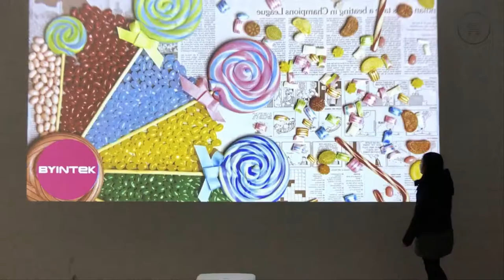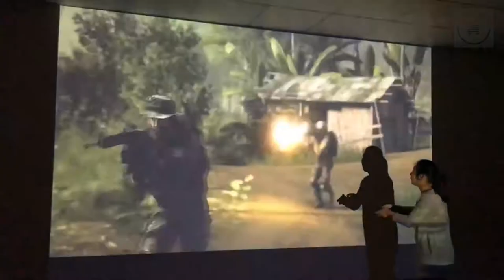BYINTEK LW300UST Ultra Short Throw Laser Projector.(link in description)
***MORE PRODUCTS***

20. YI M1 Mirrorless Digital
51. Xiaomi Redmi 5 Plus
52. Xiaomi Redmi 5 Plus
56. Cake Boutique Server Knife
57. Ceramic Heat Sensitive Mug

***Case For Samsung Galaxy***
2. Super Speed 4 Port USB
3. Aluminum 4 ports USB
***Top Best Wireless Charger for Watch***